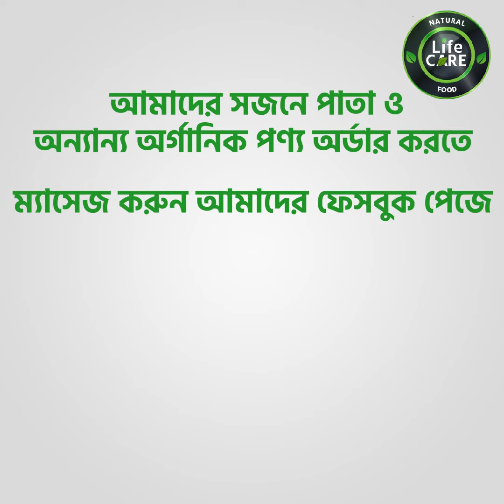Nutural life care